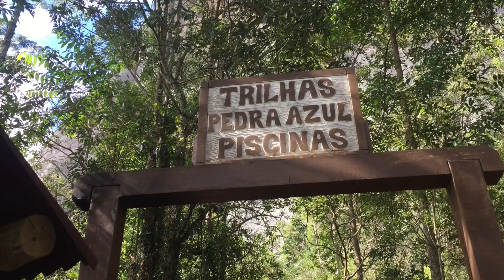Vitória - Brasil :: O que fazer e os melhores bate-volta da capital do Espírito Santo :: 3em3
Neste episódio mostramos:

1) Convento da Penha, em Vila Velha
2) Pedra Azul, em Domingos Martins
3) Moqueca Capixaba, em Meaípe

Imagens: Tiago Caramuru / Sidney Michaluate
Texto: Tiago Caramuru
Edição: Anderson Spinelli